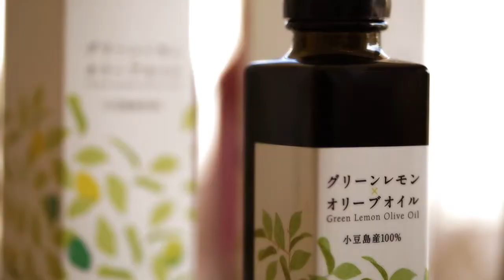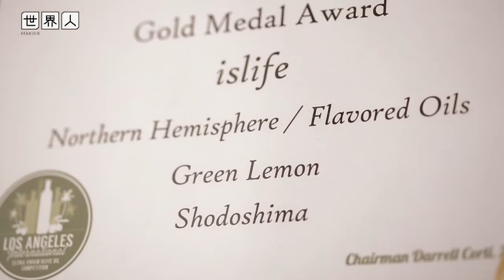GLOBAL WORK(グローバルワーク) 『世界人』 #036 堤祐也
GLOBAL WORK 20周年 特設WEBサイトはこちらから